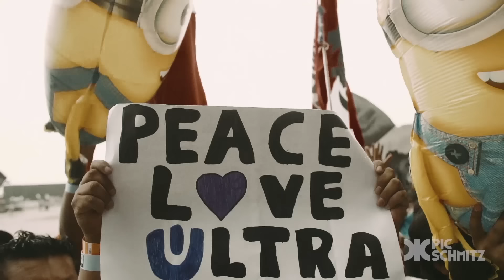Pic Schmitz - The World Goes Round (Videoclipe)